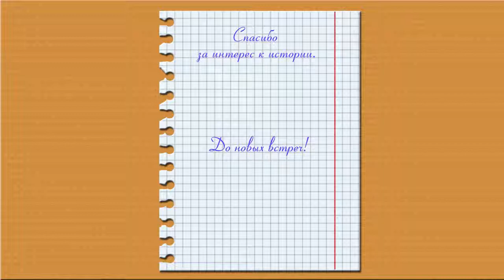Нормандская империя. Викинги